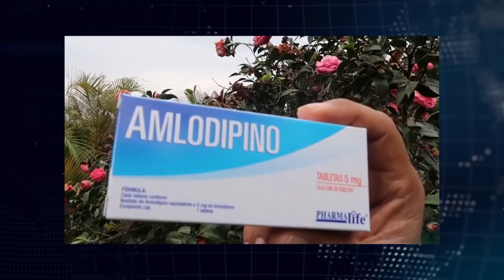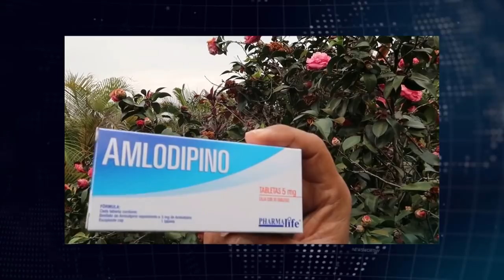López Obrador SE BURLA de Peña Nieto - Campechaneando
Ahora que las bromas si que le salen a AMLO jajaja estuvo super bueno como le contestó a Peña.